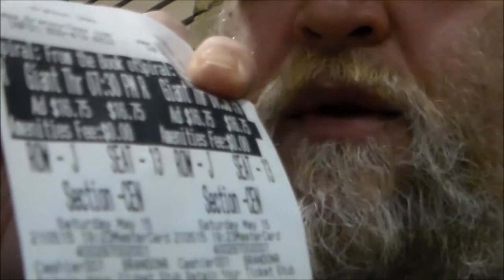Spiral Saw 2021 Positive Review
Saw Spiral and loved it!!